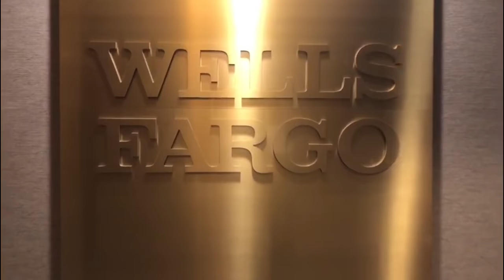Black History Month Celebration African Dance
Atlanta Dance Exchange Performance Company celebrating Black History Month with Wells Fargo.
Facebook.com/atldanceexchange